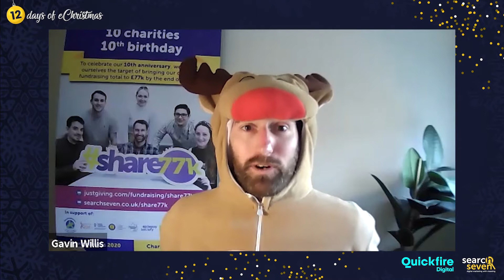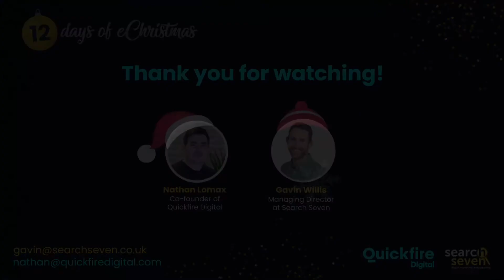5th Day of eChristmas with Kevin Gibbons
On the 5th day of eChristmas, my true love gave to me...Kevin Gibbons from Re:Signal. Having worked with the likes of Asics, World remit and the like, Kevin and his team are some of the UK's leading organic growth specialists. After a bumper 2020 hear what the Re:Signal team think the future looks like for the world of retail and eCommerce.